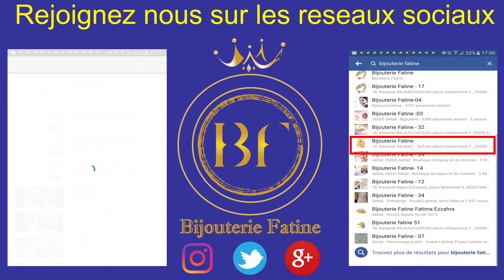Alliance Solitaire 247 en Or 18 Carats